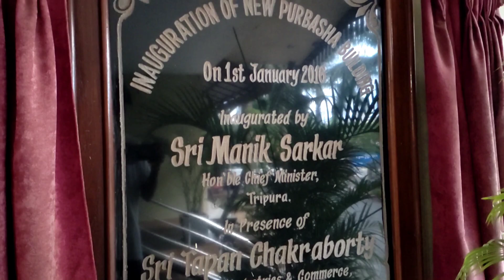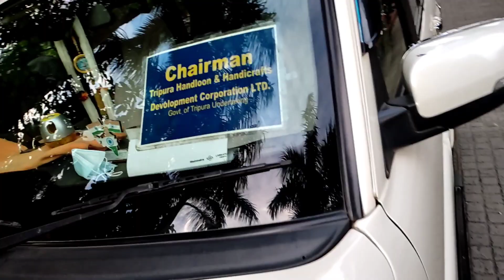Finally Aa Gaye Handicraft Showroom😀 | 1k Views Special | Vlog 39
Hello everyone!
Today, we went to Handloom and Handicraft showroom of Agartala where we saw crafts made of bamboo!